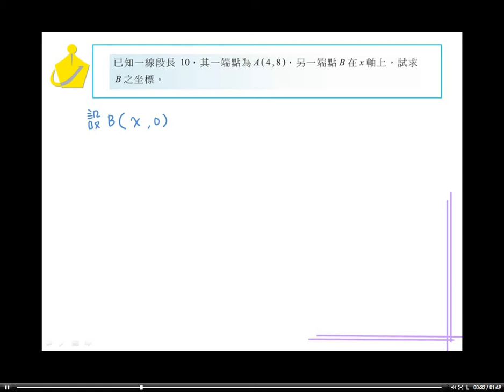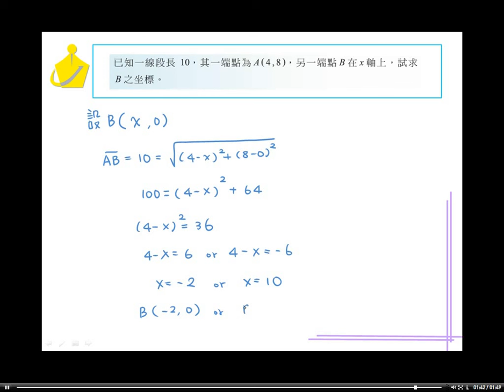職校數學BI林版第一章1－2習題4